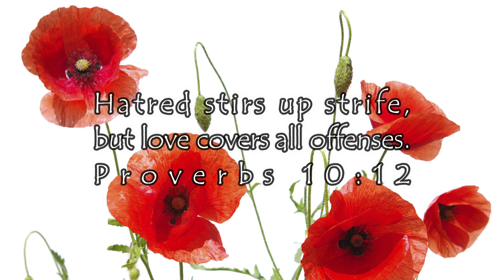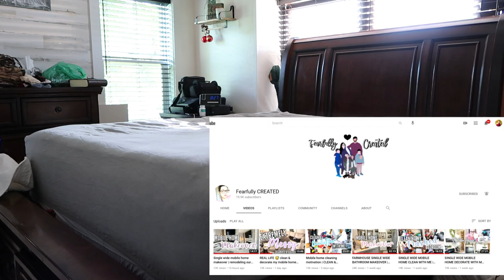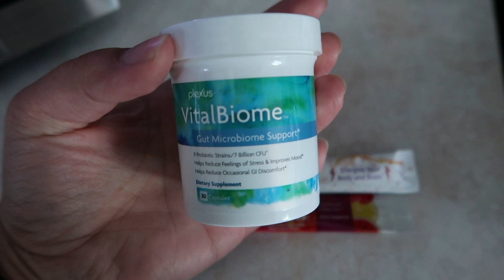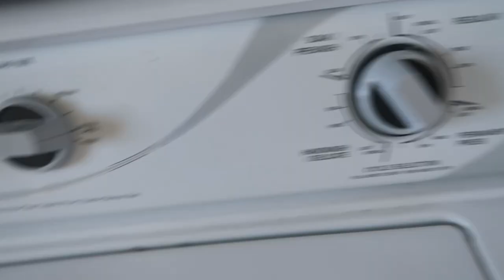DITL of a Cleaning Mom // Cleaning Motivation // Mobile Home Living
Hello and welcome all of you who may be knew here. My name is Erina and I struggle keeping anything in order. Especially my home. With this YouTube channel I bring you lots of cleaning motivation, with occasional family vlogs.
In today's video I have no sense of direction and try and tackle everything I see. Join me, and my friend Merina (Fearfully Created) tackle projects or duties around our homes.

Hello and welcome. My name is Erina. I am 27 years old. I am a stay at home mom to 4 boys who keep me busy and tend to make some great cleaning content. I enjoy cooking, baking, crafting, cleaning (only for youtube videos), and any type of house project. Please join me as I work on becoming a better homemaker!

OUR CONTENT IS NOT INTEDED FOR CHILDREN, BUT WE STRIVE TO CREATE FAMILY FRIENDLY VIDEOS.